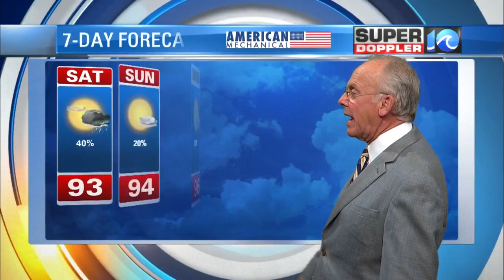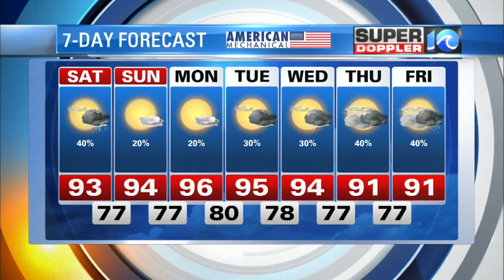Super Doppler 10 Evening Update (7/17/2020)